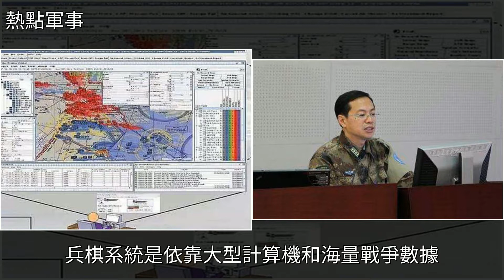中國兵棋系統的艱難誕生！他成功突破外國技術封鎖卻付出了生命，[熱點軍事]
中國兵棋系統的艱難誕生！他成功突破外國技術封鎖卻付出了生命 [熱點軍事]軍事歷史,中東局勢,國際中國兵棋系統的艱難誕生！他成功突破外國技術封鎖卻付出了生命 [熱點軍事]軍事歷史 中東局勢 國際